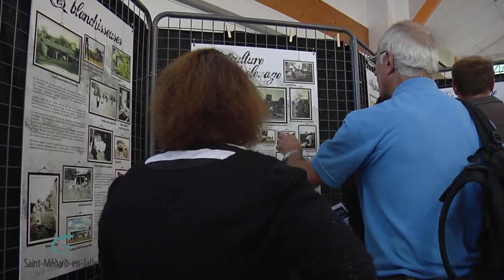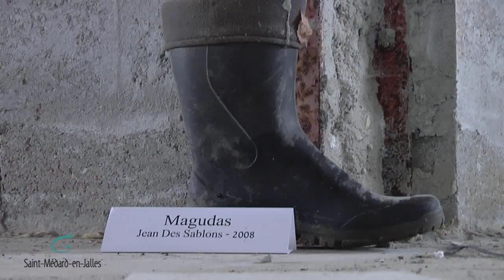Patrimoine mais presque ... 2013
Édition 2013 de Patrimoine mais presque Malheureusement les trombes d'eau ont eu raison du repas champêtre et du bal.